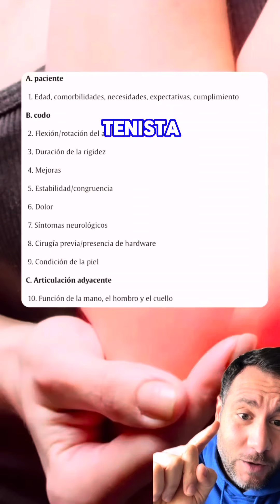CODO DE TENISTA O GOLFISTA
🤳Uno de los dolores más comunes es el dolor de codo conocido como "codo de golfista si es en la cara interna del codo" o "codo de tenista si se trata de la cara interna del mismo".
🙄 Este tipo de lesión siempre relacionado con la actividad, el tendón y el deporte...
¿POR QUÉ ME DUELE SI NO HAGO ESE DEPORTE, Y NO ME DUELE EL TENDÓN?
🤔 Hoy te dejo un caso real, de crossfitter que sentía un dolor de 8 sobre diez al realizar dominadas llevando más de 5 meses sin realizar ninguna actividad.
SOMOS MUCHO MÁS QUE TENDONES Y MÚSCULOS.
⚠️ La cápsula de la articulación del codo y sus ligamentos se encontraron receptores sensoriales, incluidos mecanorreceptores (es decir, corpúsculos de Ruffini, Paciniano y Golgi) y nociceptores (es decir, terminaciones nerviosas libres). Los receptores sensoriales también están presentes en la capa subsinovial de la cápsula de la articulación del codo.
🏆 Se encontró una mayor densidad de terminaciones nerviosas libres en la cápsula posterior en comparación con la cápsula anterior (Kholinne et al., 2019).
📝 Además el codo está ricamente invervado porlos nervios mediano, radial, musculocutáneo y cubital de los músculos que rodean el codo, así como el nervio MABC (De Kesel et al., 2012).
🤗 Hoy te muestro cómo a través de la la estimulación sensorial, sin necesidad de terapia manual, punción, ejercicio u otras técnicas mejoramos la percepción de dolor de más de 5 meses.
¿Quieres aprender a valorar los diferentes sistemas sensoriales?¿Quieres tener herramientas TOP para mejorar a nivel de entrenamiento o tratamiento?
✅ VALORACIÓN Y ESTIMULACIÓN DEL SISTEMA SOMATOSENSORIAL:
ÚLTIMAS PLAZAS:
📍 MÁLAGA 24 Y 25 DE FEBRERO. 2 ÚLTIMAS PLAZAS!!
📍 BARCELONA 27 Y 28 DE ABRIL. 4 ÚLTIMAS PLAZAS CON DESCUENTO!!
Info por MD
Podemos ayudarte!! Fisioterapia y entrenamiento:
🔎 Presencial: @malagasportclinic

FUENTES:

Cavalheiro, C. S., Razuk Filho, M., Rozas, J., Wey, J., Andrade, A. M. D., & Caetano, E. B. (2015). Anatomical study on the innervation of the elbow capsule. Revista Brasileira de Ortopedia, 50, 673-679.

Laumonerie, P., Tiercelin, J., Tibbo, M. E., Robert, S., Sophie, V., Bertagnoli, C., ... & Mansat, P. (2020). Sensory innervation of the human elbow joint and surgical considerations. Clinical Anatomy, 33(7), 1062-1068.

Elmi, M., Pawar, V. M., Shaw, M., Wong, D., Zhan, H., & Srinivasan, M. A. (2017). Determining the biomechanics of touch sensation in C. elegans. Sci. Rep. 7: 12329.

Marinelli, A., Guerra, E., & Bain, G. (2023). Classification of Elbow Stiffness. Journal of ISAKOS.

Marinelli, A., & Bain, G. I. (2018). The stiff elbow: classification and treatment algorithm. ISAKOS Newsletter, 2, 18-21.

Bernholt, D. L., Rosenberg, S. I., Brady, A. W., Storaci, H. W., Viola, R. W., & Hackett, T. R. (2020). Quantitative and qualitative analyses of the lateral ligamentous complex and extensor tendon origins of the elbow: an anatomic study. Orthopaedic Journal of Sports Medicine, 8(10), 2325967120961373.